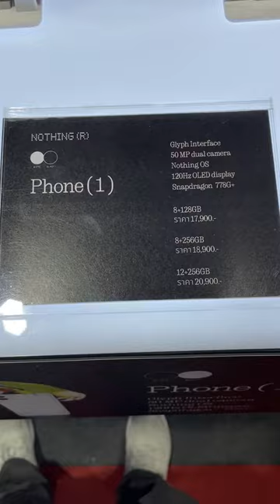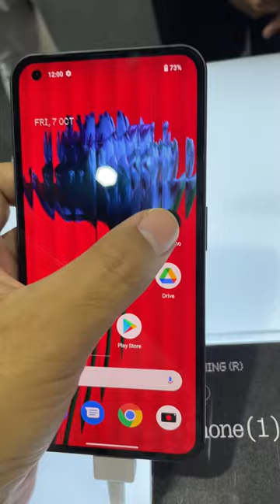Nothing Phone 1 (Black)